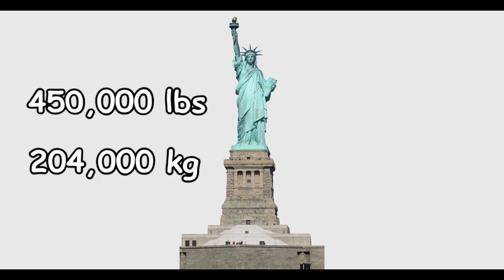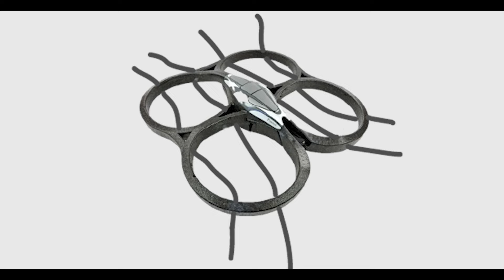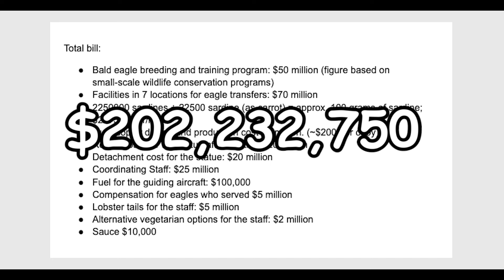How Many Eagles to Carry the Statue of Liberty?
Have you wondered how many bald eagles it would take to carry the statue of liberty?
How much would it cost?
How would you feed them?

All these questions answered and more in the video.